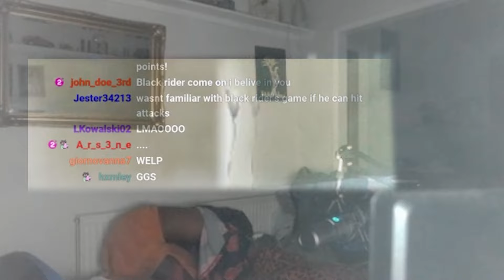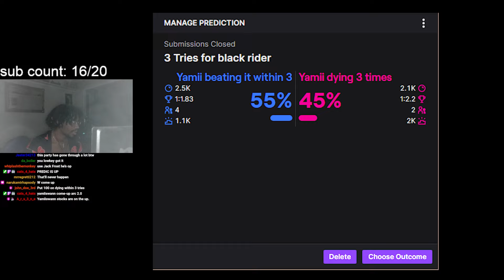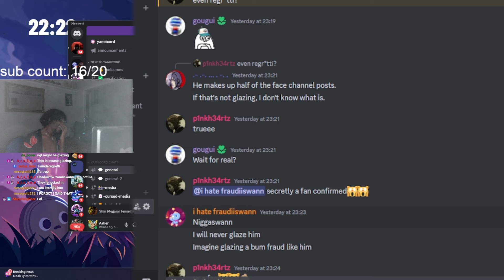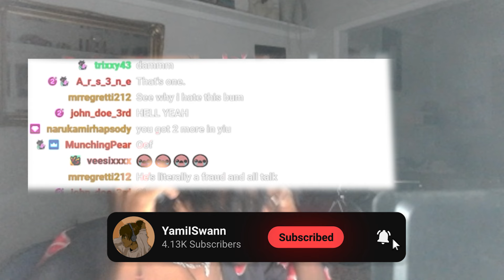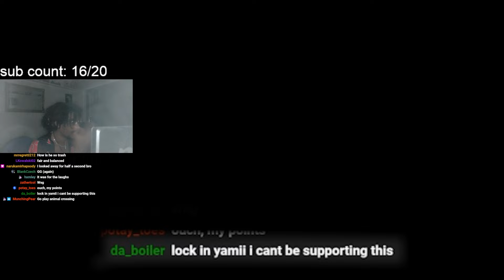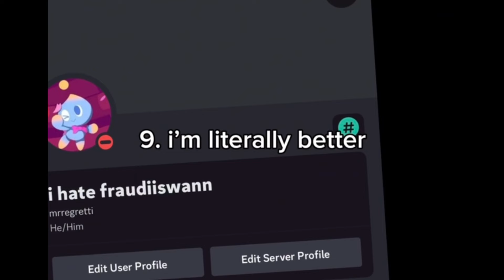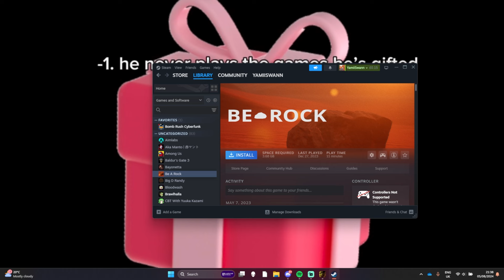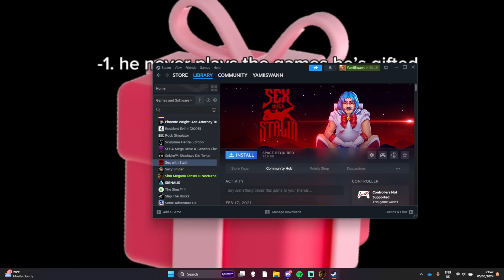The HARDEST Fiend Fight in SMT: Nocturne...?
All art showcased is drawn my Aj, twitter is AjtheAj98